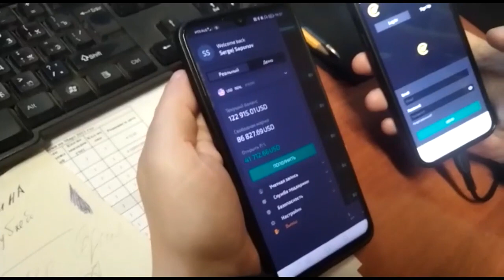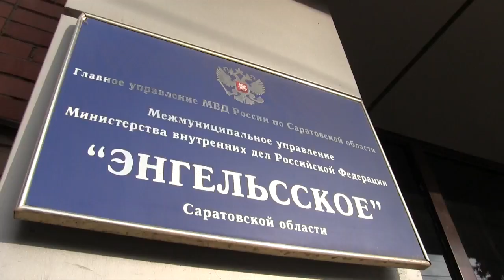"Меня затянуло". Энгельсский "инвестор" за десять дней потерял 10 миллионов